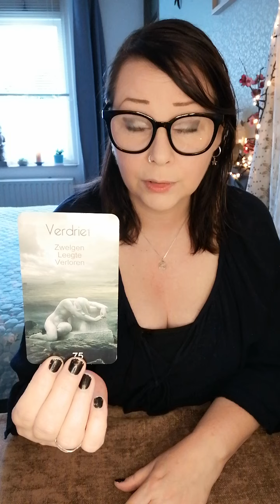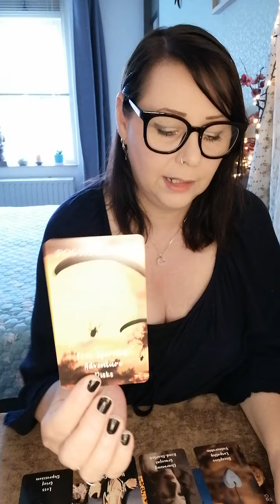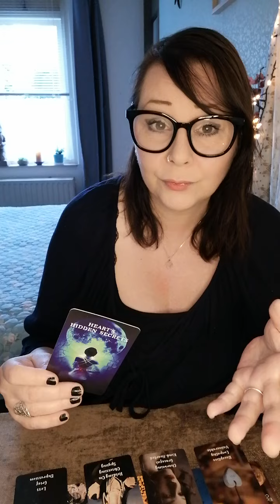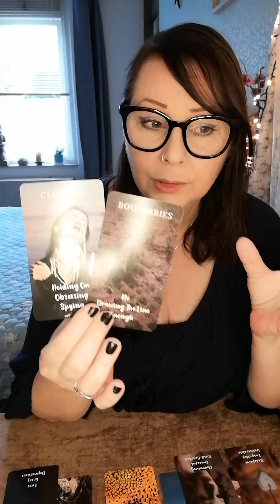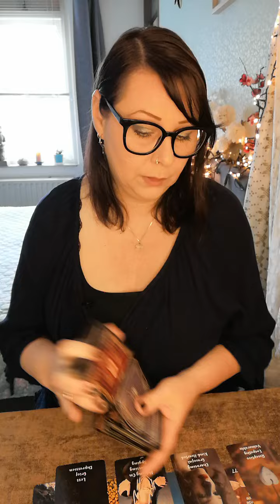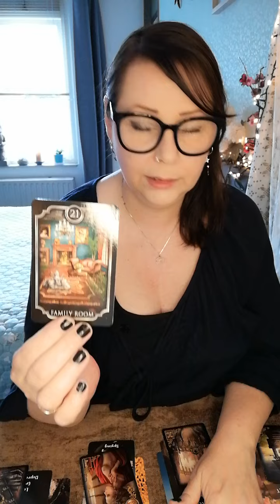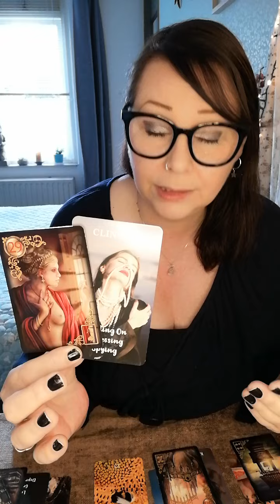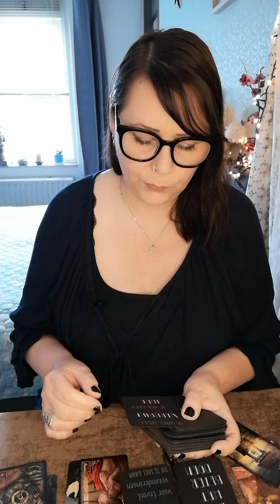🟡 Deel 1. Hij/Zij Maakt Zich Vrij • Zet Gezonde Grenzen • Tarot Reading Liefde 2024